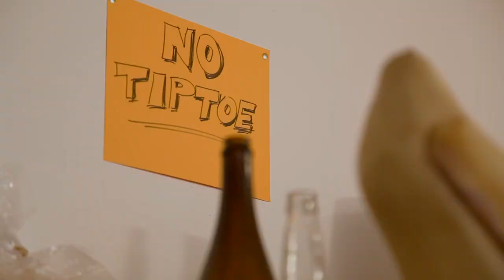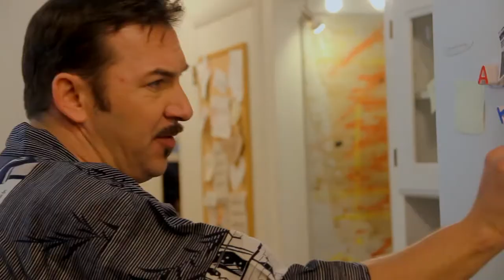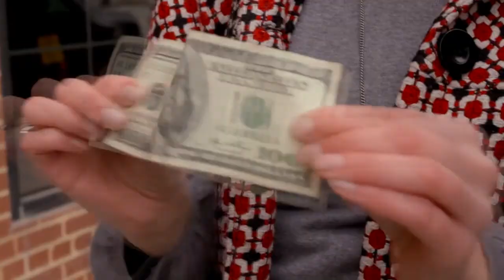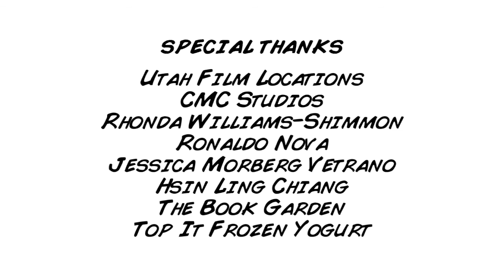CRASH PAD - Chapter 2 - "Cleaning Day"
...wherein Angela does her best not to murder anyone.

"Crash Pad" is an ensemble comedy starring six L.A.-based actors (Christopher Lars, Tatum Langton, Joshua Cameron, Ashley Campbell, Lee Fobert, and Brenden Whitney) and six Salt Lake-based actors (Jesse Peery, Chantel Flanders, Antonio Lexerot, Jaclyn Easton, Aline Andrade, and Adrienne Hartvigsen).

It is a loosely-scripted series, providing the cast of award-winning comedy actors ample freedom for improvisation.

This is episode 2 of 11. All episodes are currently available on YouTube.